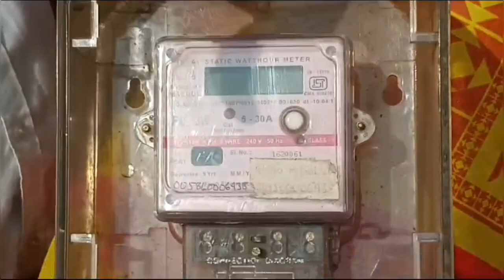MLA;Vinod Nikole/डहाणू महावितरण कार्यालयावर टाळा ठोको आंदोलन/January 5, 2024